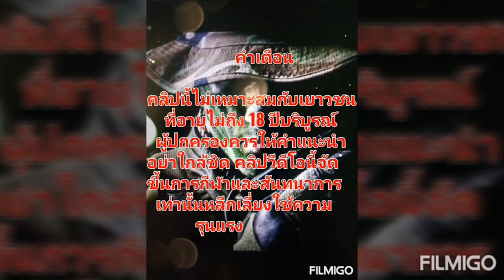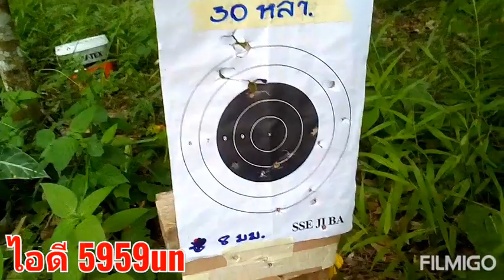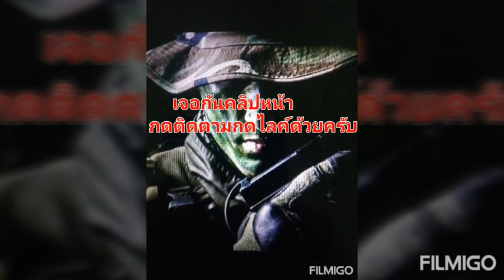เทสยิงM4 Shotgun pump Actionกึ่งอัตโนมัติ